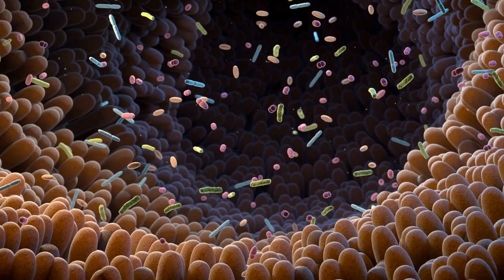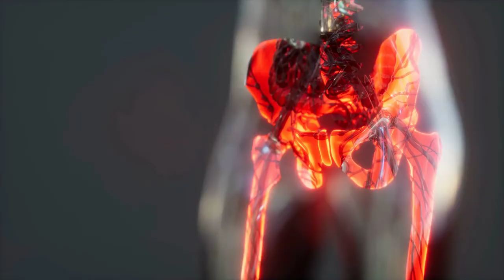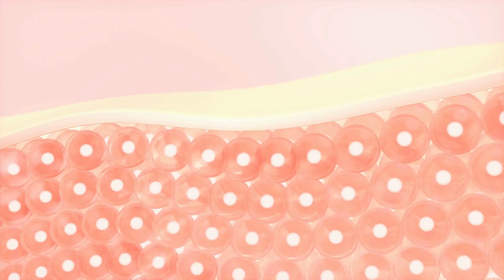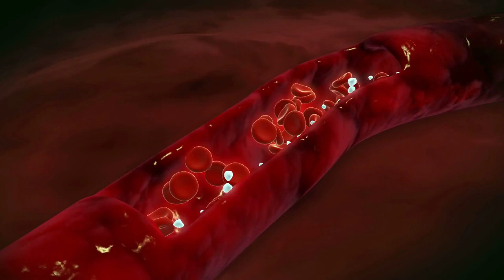Baobab - Verdauungsproblemen, Diabetes und mehr natürlich behandeln - Heilkräuter ABC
Entdecken Sie die unglaubliche Kraft des Baobab! In diesem Video erfahren Sie alles über die vielfältigen gesundheitlichen Vorteile des afrikanischen Superfoods. Baobab ist nicht nur reich an Vitamin C, Antioxidantien und Ballaststoffen, sondern kann auch bei verschiedenen Erkrankungen und Beschwerden helfen – von Verdauungsproblemen über chronische Entzündungen bis hin zu Diabetes Typ-2. Wir erklären Ihnen, wie Baobab den Blutzuckerspiegel stabilisiert, die Darmgesundheit fördert und das Immunsystem stärkt.

Fragen Sie sich, wie Sie Baobab in Ihren Alltag integrieren können? Ob als Pulver im Smoothie, in Kapseln oder als Zutat in Backrezepten – wir zeigen Ihnen die besten Einnahmeformen und geben Ihnen allgemeine Dosierungsempfehlungen.

Für Sportler ist Baobab besonders interessant: Es unterstützt die Regeneration nach dem Training, hilft bei der Vorbeugung von Muskelkrämpfen und stärkt durch seinen hohen Elektrolytgehalt Ihre Muskeln.

- Wie Baobab im Körper wirkt
- Erkrankungen, bei denen Baobab hilft
- Einnahmemöglichkeiten und richtige Dosierung von Baobab
- Spezielle Vorteile für Sportler

Stellen Sie uns gerne Ihre **Fragen in den Kommentaren**, welche Erfahrungen Sie mit Baobab gemacht haben oder welche weiteren Themen Sie interessieren. Schauen Sie sich auch unsere anderen Videos zu spannenden natürlichen Heilmitteln und Nährstoffen an!